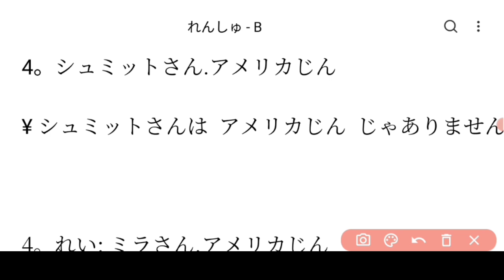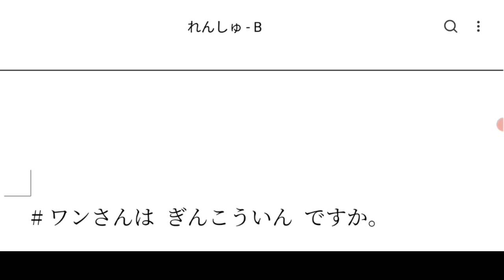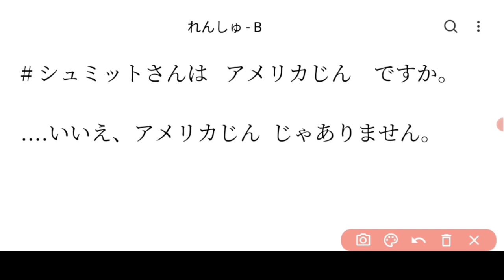minnano nihongo lssson 1 Rensyu - b part- 1 in nepali.